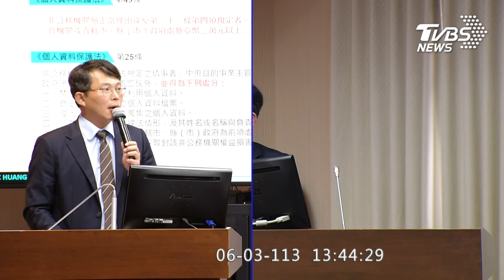黃國昌開口了! 如果今天我要買...中華電信董座:沒做過分析 無從出售｜TVBS新聞